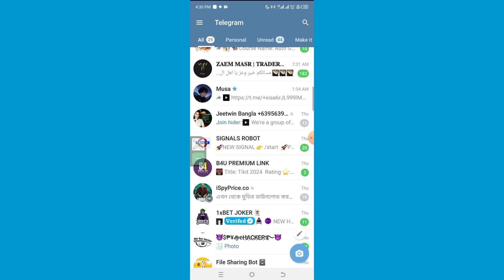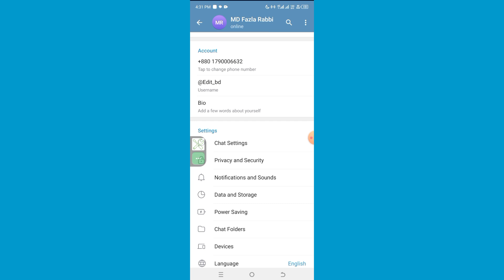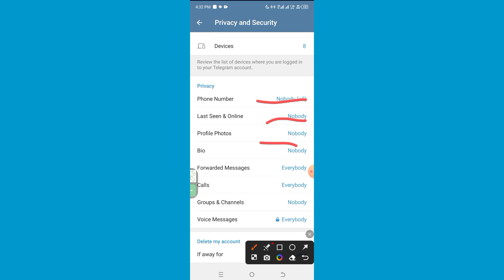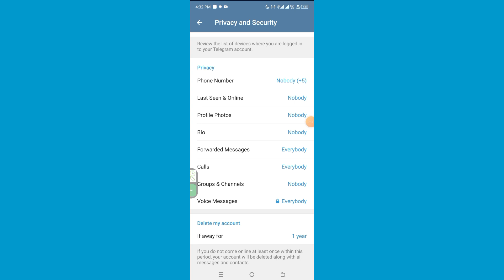telegram privacy settings| Telegram Account Private /\.....?